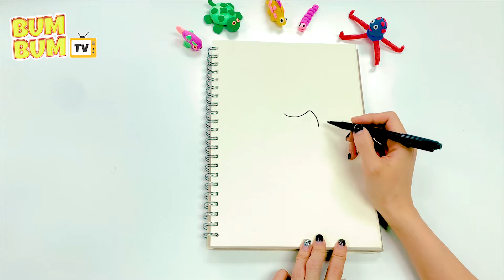Bum Bum TV | Hướng Dẫn Vẽ Con Nhím | Vẽ Theo Chủ Đề Động Vật | How to Draw a Hedgehog